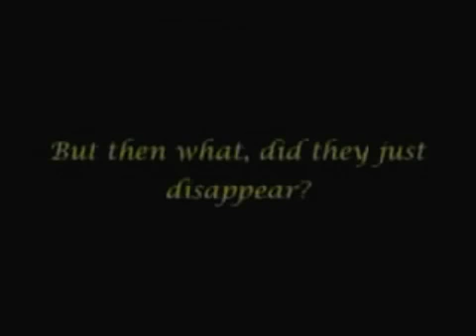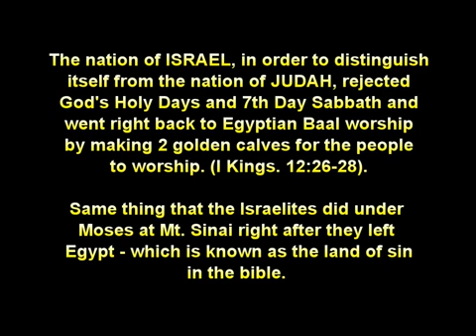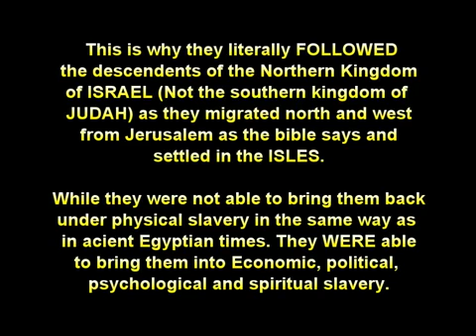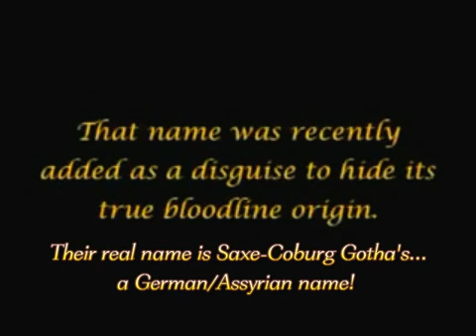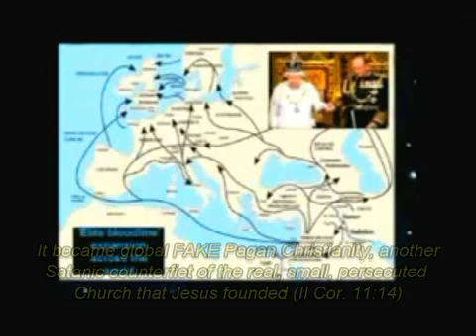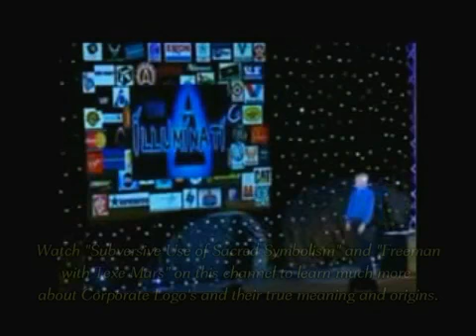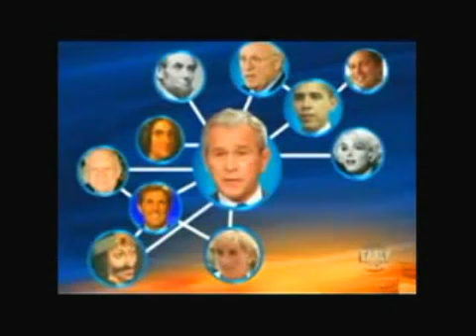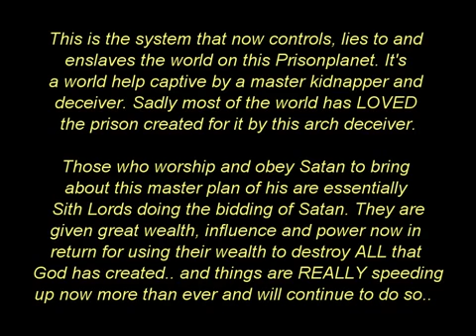ILLUMINATI Bloodlines of Deception 1 RELOADED Obama, Bush, Egypt, Politics, Evil Low